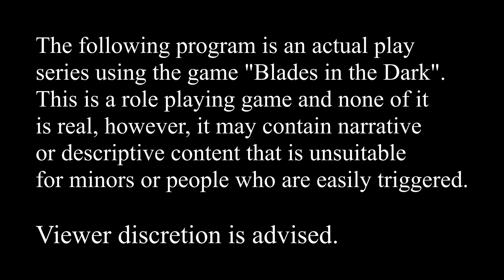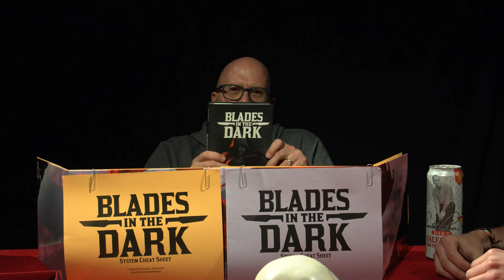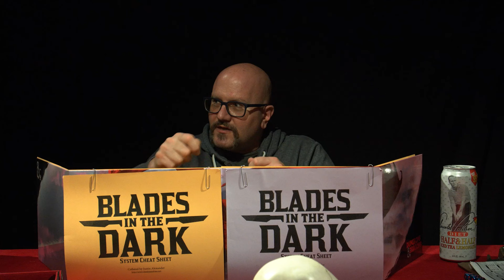The Blackstones episode 1 - Blades in the Dark actual play game play industrial fantasy rpg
"The Blackstones" is an actual play series using the Blades in the Dark game.

Blades in the Dark™ is a trademark of One Seven Design.

===[CAST]===
James as Brooks Columbo the Akorosi Slide
Filip as Paul Blackstone the Akorosi Leech
John as Kobb Blackstone the Akorosi Lurk
Max as Flint Blackstone the Akorosi Hound
Lukas as Demon Blackstone the Skovlan Cutter
Shannon as Alex O'Reilly the Akorosi Spider

===[ PATRONS ]===

EXECUTIVE PRODUCER:

Andrew Busey
Erik Stearns
Harleyfox
TopoMusicale
Dr. Belz
Healed by Wounds

LEGEND OF THE REALMS:
Blutomus Maximus
Dirty Samurai
Hillbilly Jim
Marie Listopad
Matt Hinson

HERO OF THE REALMS:
Abominable Scotsman
Bob from Philly
Eco Thunderbolt
Omegaroth666
Kail Melton
FlexDRG
Mark Gump
Kugro
Martin Zemanek
PacNW Fallstar
RollStats
Steve Fletcher

NOBLE OF THE REALMS:
Blayne Allen
Heath Martin
Jeff Boes
King Fflueder Flam
The Matt
Mi Be
Mooxhu
Peter Bauernfeind
Thais M
Patrick Yaghmour

PATRON OF THE REALMS:
Bren B
Doughboyski
MM
Nadin Dizdarevic
Rowjimmy21
Scott Maresh
Segoth Galont
Swithpelt
Vance A.
Vasilis Toufexis

LOYAL SUPPORTER:
Andy J
Bill Carroll
John Ruden
Mathias Madsen
Phillip

MUSIC ATTRIBUTION

This work is based on Blades in the Dark (found product of One Seven Design, developed and authored by John Harper, and licensed for our use under the Creative Commons Attribution 3.0 Unported license